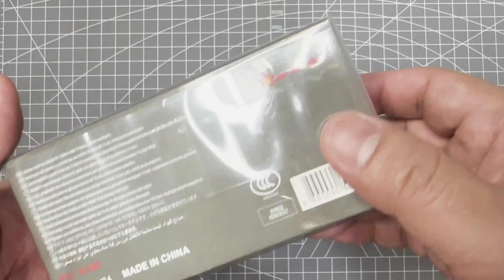Unboxing Star Model 1:64 Porsche RWB 930 GT Wing Wide Body - White EA Sports/Need for Speed